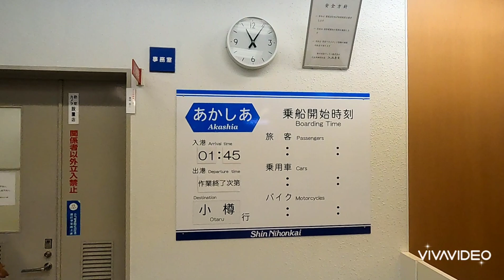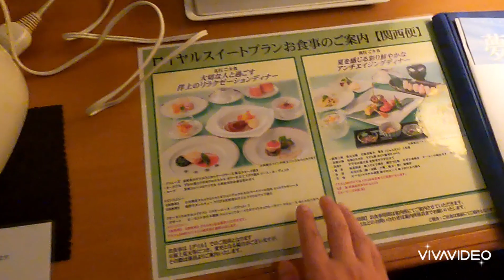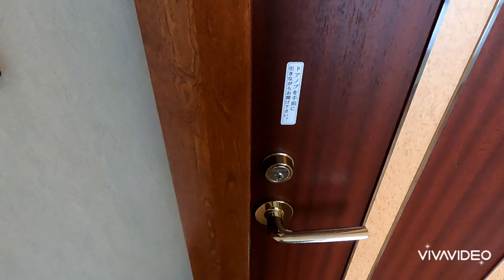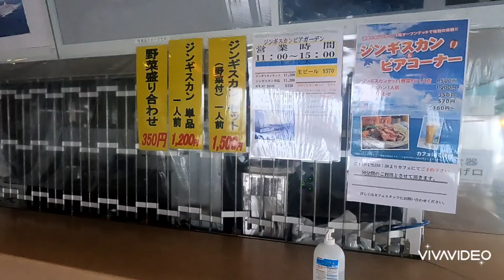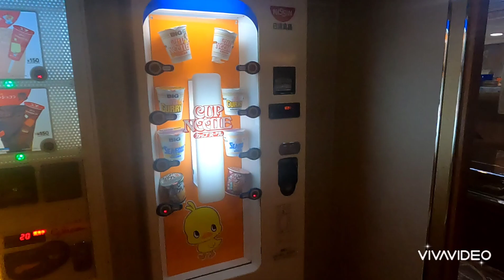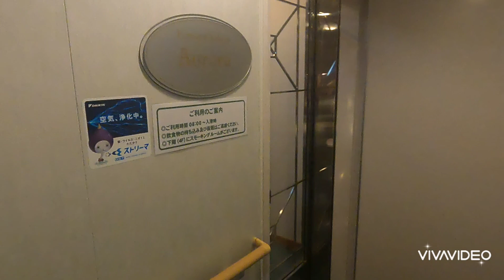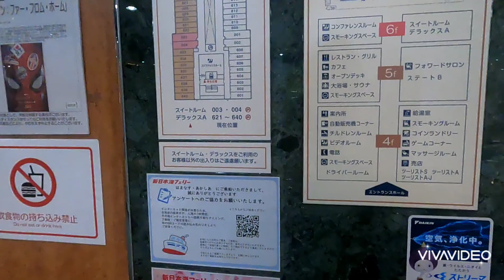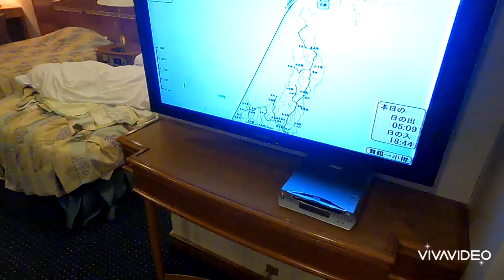【新日本海フェリー】あかしあ舞鶴〜小樽間 スイートルーム乗船記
新日本海フェリーのあかしあスイートルームに乗船してきました。豪華な室内と設備、グリルでの食事などをご覧ください